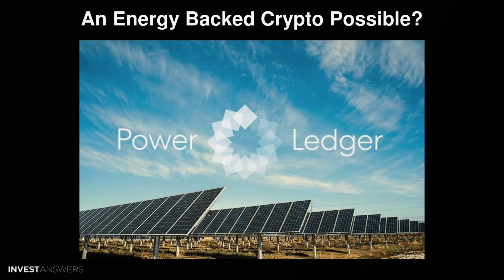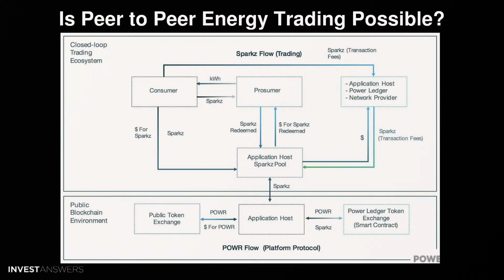My thoughts on Power Ledger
💰FTX USA: Save on trades FTX referral 10% Savings on Fees
💰FTX ALL OTHER COUNTRIES 10% Savings on Fees
💰Voyager Deposit $100 to get $25 of free Bitcoin. Use code CB91C1 or this link to claim your BTC

Thoughts on Power Ledger? With the movement for renewable energy, mining, etc, it would allow peer to peer energy trading on the existing electrical grid.